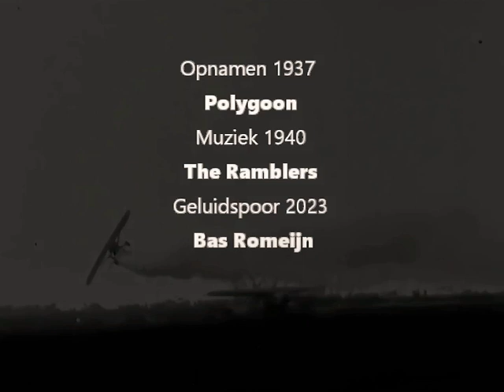1937 Vliegdemonstraties op Waalhaven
Op het Vliegveld Waalhaven bij Rotterdam was er in Juni 1937 een groot tweedaags vliegspektakel te zien. De tijd dat de hele stad uitliep om vliegacrobatiek te zien was al een beetje voorbij maar desondanks waren er duizenden toeschouwers. Zij zagen de vliegers van de Nederlandse luchtmacht met hun Fokkers in formatie vliegen, maar onder andere ook de “Hogeschool de kunstvliegerij” van de dames Maryse Hilz ( Frankrijk) en Vera von Blessing (Duitsland) met volle en halve rolls, rugvluchten en loopings op gelijke hoogte. Polygoon maakte hiervan de filmopnamen en het geluid heb ik er zelf aan toegevoegd.